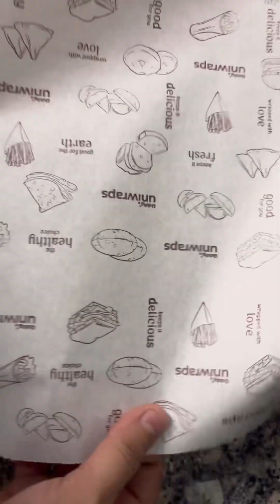पनीर की भुर्जी रेसिपी | My brother lunch box | series-1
पनीर भुर्जी,पनीर भुर्जी रेसिपी
पनीर की भुर्जी
पनीर भुर्जी बनाने की रेसिपी
पनीर भुर्जी रेसिपी इन हिंदी
बहोत ही टेस्टी मजेदार पनीर भुर्जी बनाइये घर पे
पनीर रेसिपी
भुर्जी पनीर
मसालेदार तवा पनीर भुर्जी
paneer bhurji
paneer bhurji gravy
paneer recipes
paneer bhurji video
paneer recipe
paneer bhurji in hindi
paneer bhurji recipe in Hindi